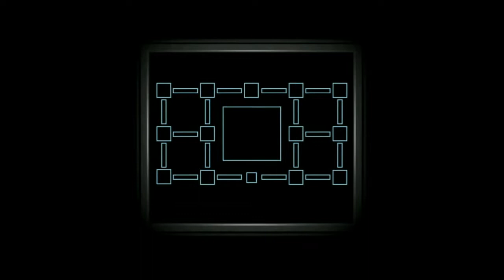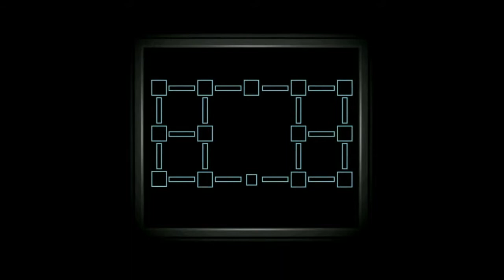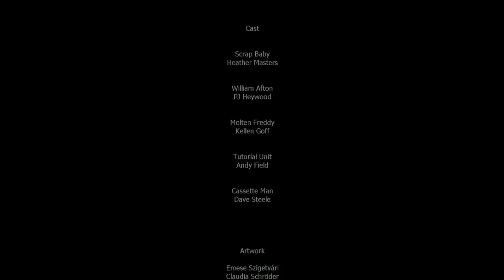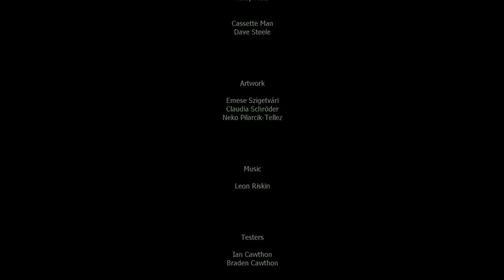Freddy Fazbear's Pizzeria Simulator: Good Ending w/ Alternate Screen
I think it's through Loremaster? Either way, because I had that or because of something else, I beat the game and got the different "The End" screen from the regular one.